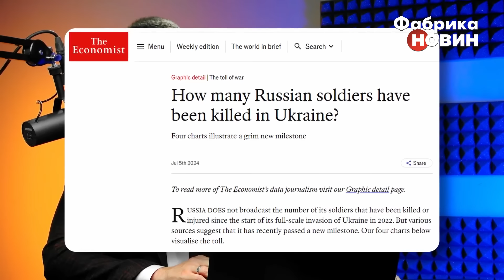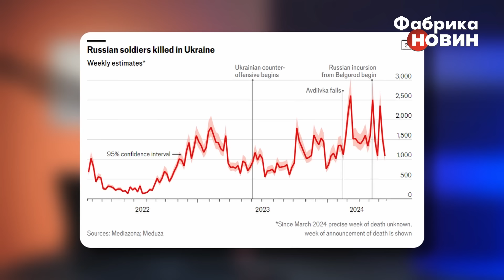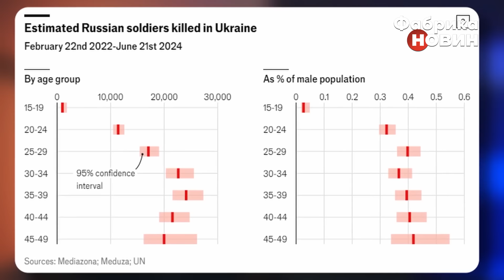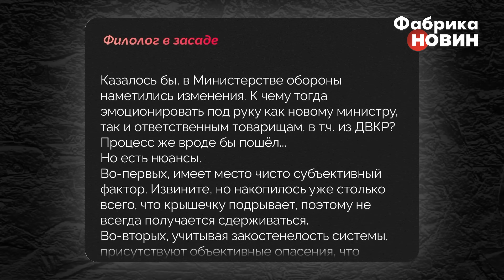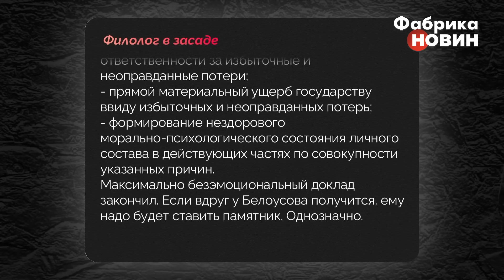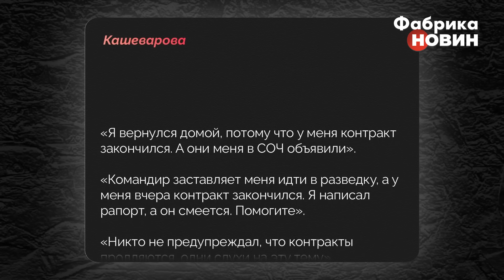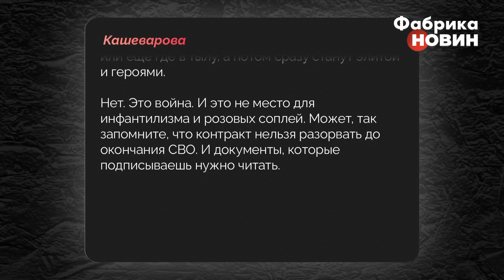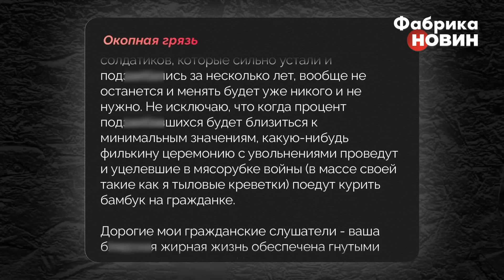☝️НАКІ: Втрати армії РФ СКАЖЕНІ! Злили реальне число. Воювати нікому. На фронт кидають поранених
Російська Федерація приховує свої великі втрати у війні. Кремль закриває реєстри, запроваджує репресивні закони, а всіх хто намагається говорити на цю тему, включно з Z-блогерами, починають пресувати. Проте це та інформація, яку довго приховувати складно. Реальні числа таки просочуються на загал. Так скільки ж втрат зазнає російська армія? Чим незадоволені Z-військкори? Та як Кремль поповнює свої втрати? Детальніше – у матеріалі Майкла Накі.

00:00 Блог Майкла Накі
00:02 Кремль кидає на фронт поранених росіян
02:49 Росіяни жаліються на великі втрати
05:35 Підрахували втрати армії РФ
15:42 Відбулися одні з найінтенсивніших боїв з початку війни
19:43 Z-блогери в істериці. Воювати нема кому?
29:51 Кремль кидає на фронт мігрантів